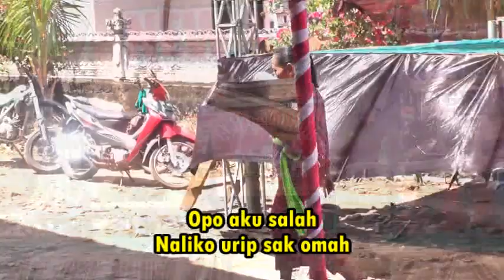KANGEN NICKERIE KARAOKE - KARAOKE NICKERIE - KARAOKE DIDI KEMPOT VERSI ORGEN TUNGGAL LAMPUNG TIMUR